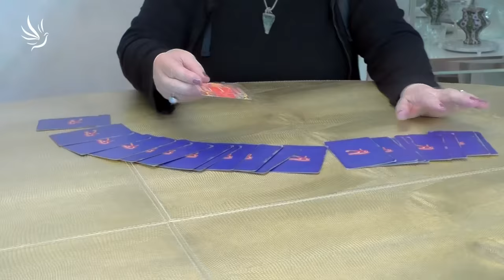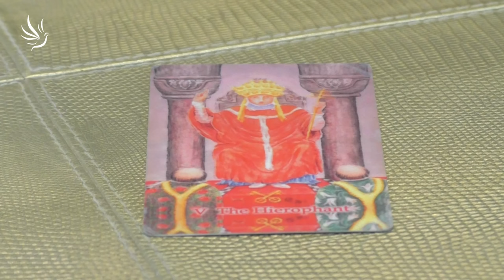Věra Várady, Předpověď na rok 2024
Změny začínají u nás

🕊💙 Moc děkujeme 💙🕊